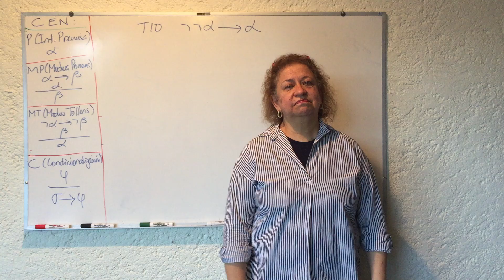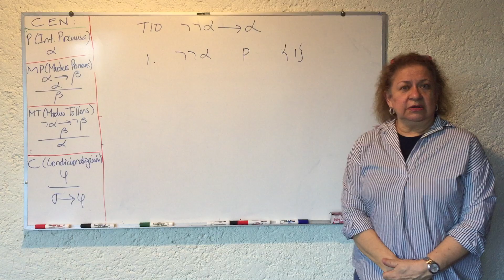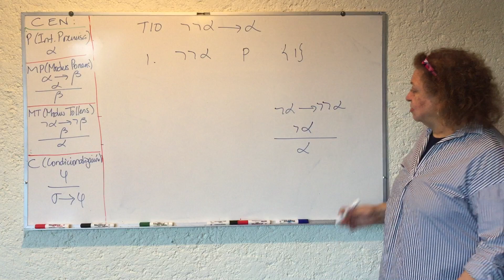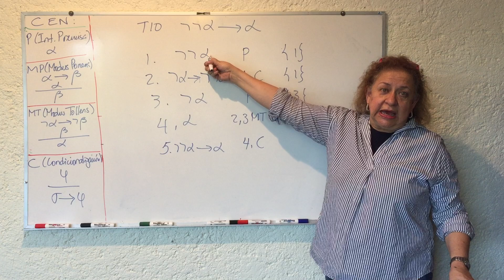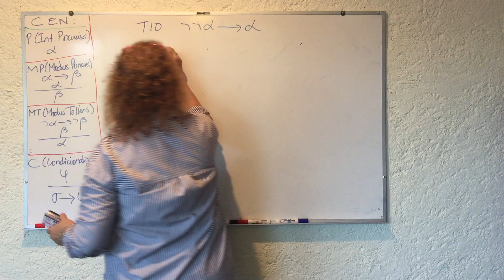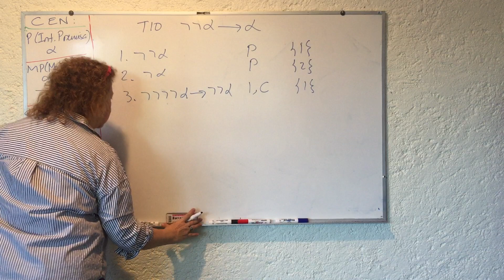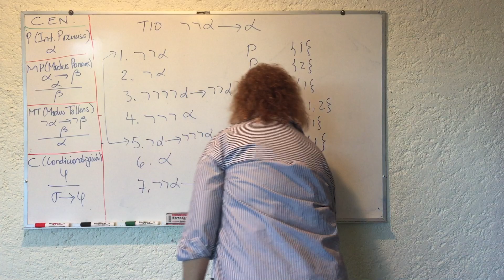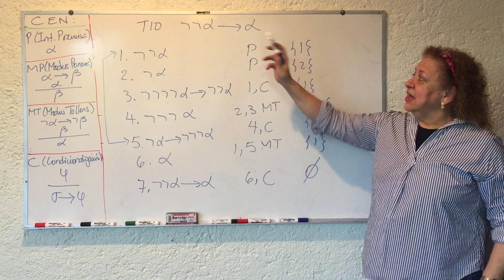Estudios de Lógica 20 - Sistema CEN Teorema 10 - Yolanda Torres Falcón